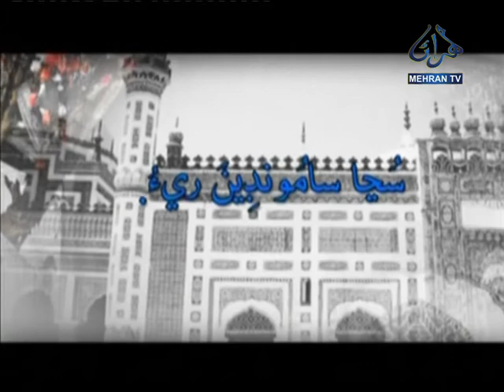MANGAR & NARYOON BY TAHIR MITHU MEHRAN TV